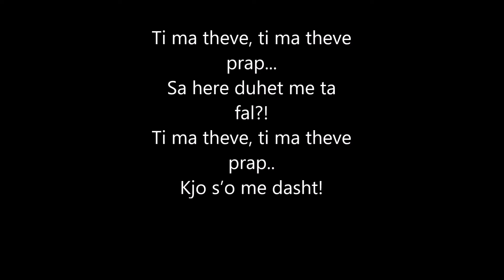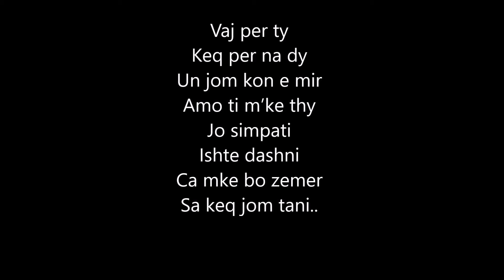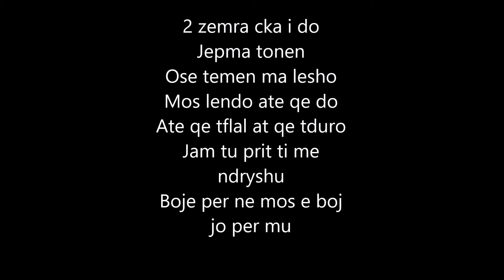Enca - Ku Mete //lyrics video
Hello,